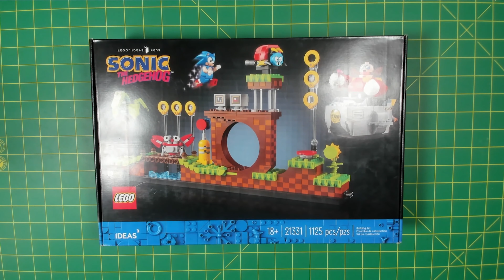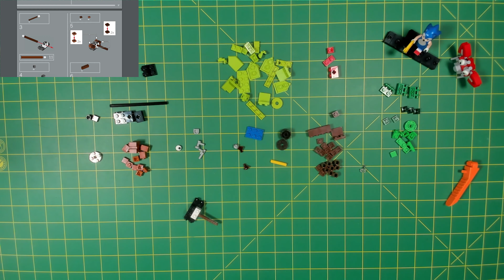LEGO Sonic the Hedgehog - Green Hill Zone 21331 Time Lapse Build!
This is a really interesting looking set to me. The way they look to recreate the pixelation of the game level is interesting - will it be fun to build and will it look as cool as we think? Let's find out! Thanks!